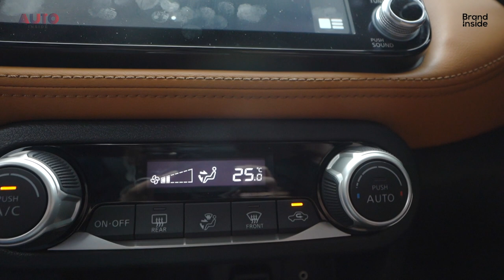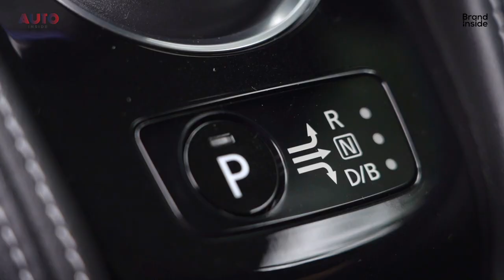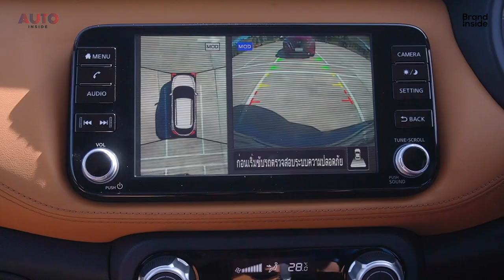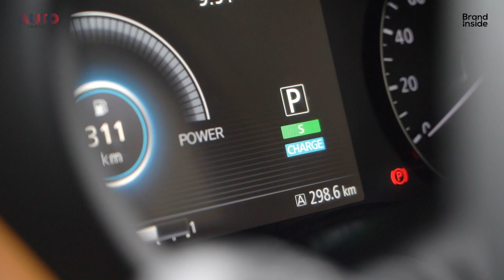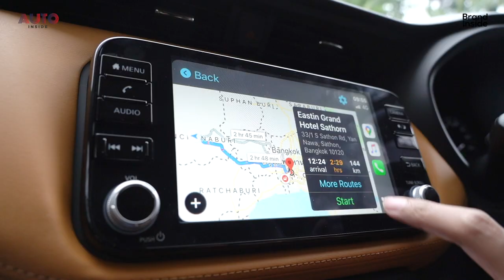Nissan Kicks กล้าต่างด้วยดีไซน์และ e-POWER 🚘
Nissan Kicks รถยนต์ SUV ขุมพลัง e-POWER เปิดตัวมาระยะหนึ่งแล้ว ล่าสุด AUTO Inside ได้ไปสัมผัส และขับทดสอบรถยนต์รุ่นนี้ รายละเอียดจะเป็นอย่างไรบ้าง ลองมาติดตามกันครับ